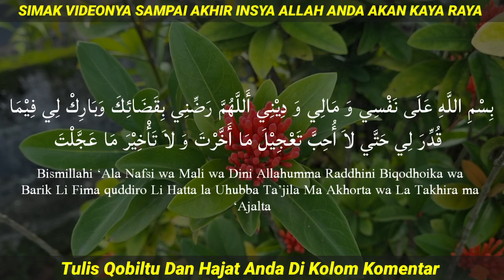Manjur!! Doa Cepat Kaya Raya Yang Di Ajarkan Oleh Rosulullah SAW